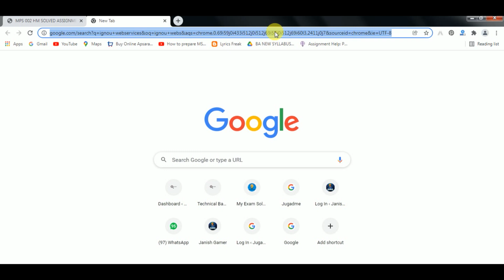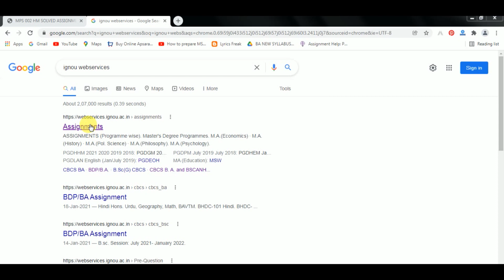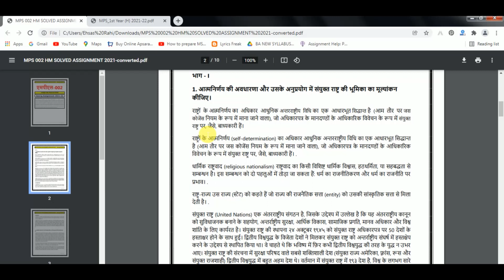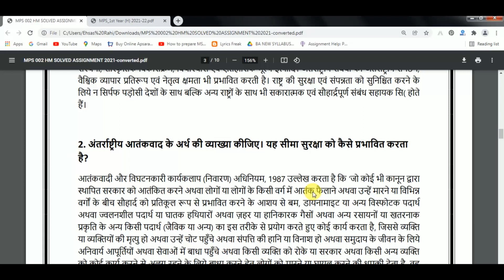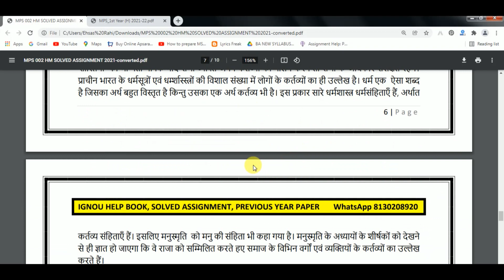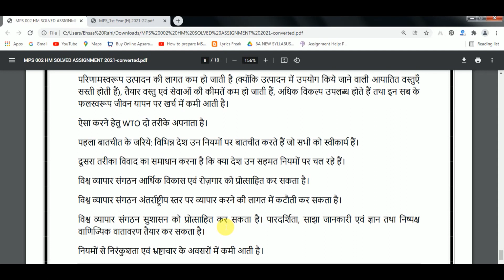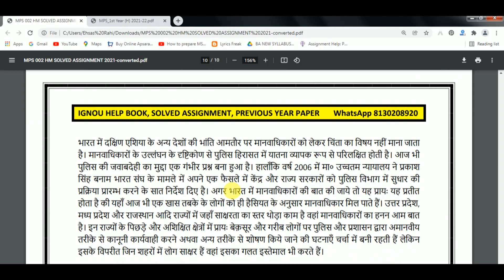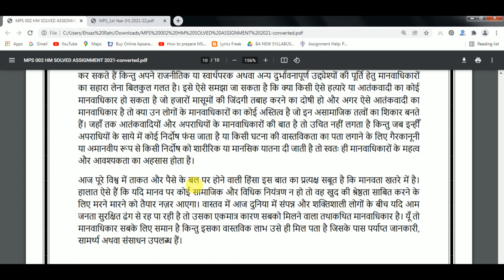MPS 002 Solved Assignment 2021-22 | अंतराष्ट्रीय सम्बन्ध सिद्धांत एवं समस्याएं | IGNOU Assignment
Buy This PDF - 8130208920 (Whatsapp or Telegram)

MPS 002 Solved Assignment 2021-22 In English : MPS 002 INTERNATIONAL RELATIONS: THEORY AND PROBLEMS Solved Assignment 2022 , MPS 002 Solved Assignment 2021-22, MPS 002 Assignment 2021-22, MPS 002 Assignment, IGNOU Assignments 2021-22- Gandhi National Open University had recently uploaded the assignments of the present session for MPS Programme for the year 2021-22. Students are recommended to download their Assignments from this webpage itself. They don’t got to go anywhere else when everything regarding the Assignments are available during this article only.